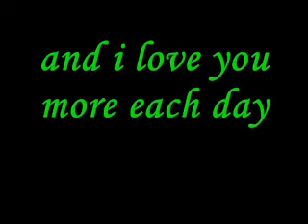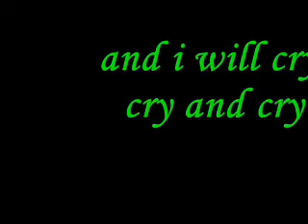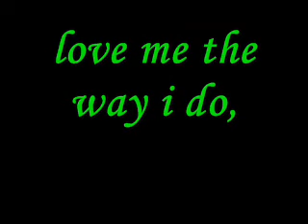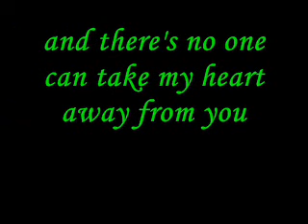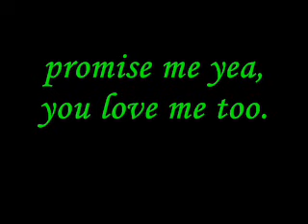"PROMISE ME" (lyrics)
isabela song hits - PROMISE ME - (LYRICS)
from isabela, northern Luzon

one of ibanag favorite piece.

Browse directly at Lazada Website Homepage